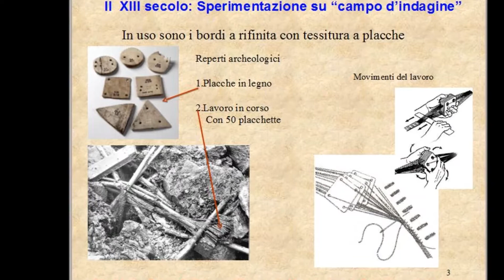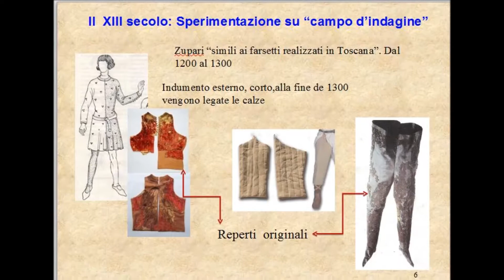UTE Portogruaro 2007